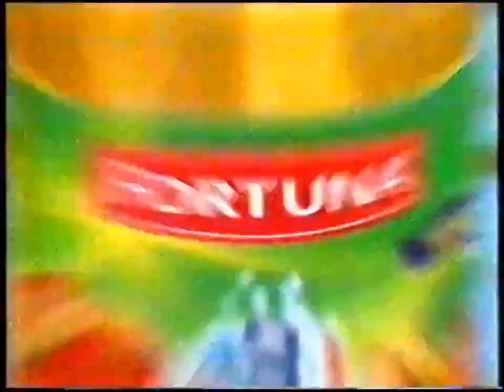Fortuna - Minerado (video od AnalogNoise)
Wycinam dla potomności gdyby usunęli tamten materiał